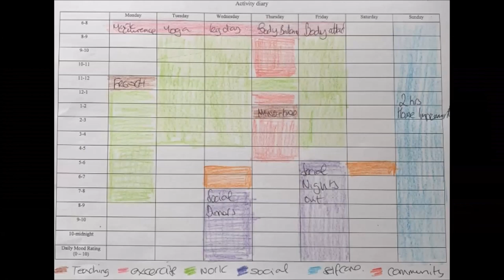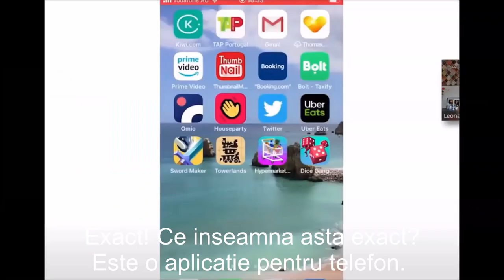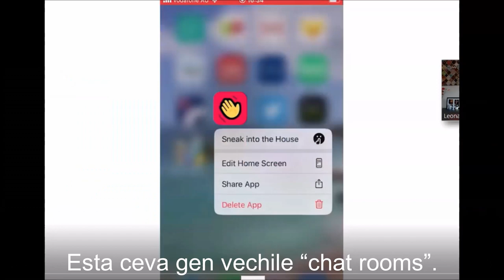"10:2" Episode 4: ELIZABETH FANTHORPE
In this episode you will meet ELIZABETH FANTHORPE, a psychological therapist, who finds during self-isolation how to work from home, help her community and have a lot of virtual quality moments with her friends.
In English with Romanian subtitles